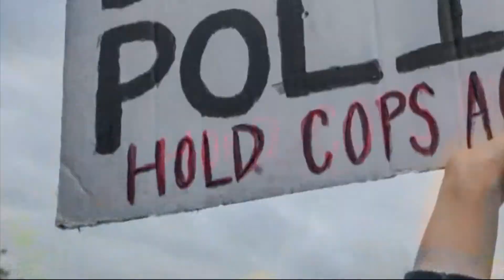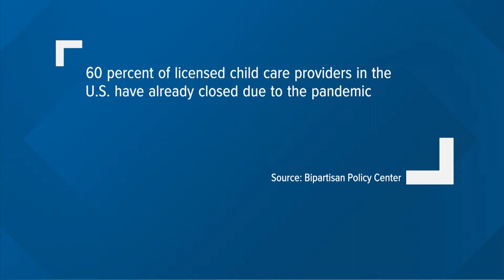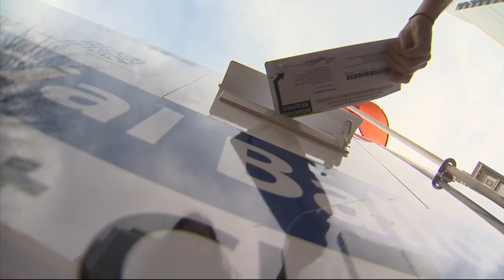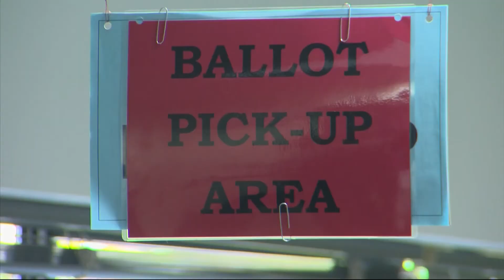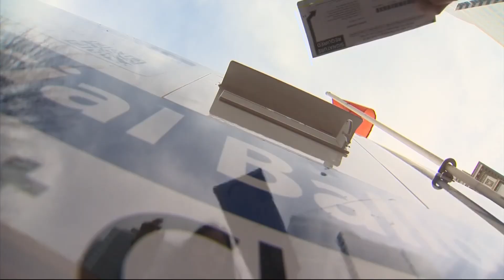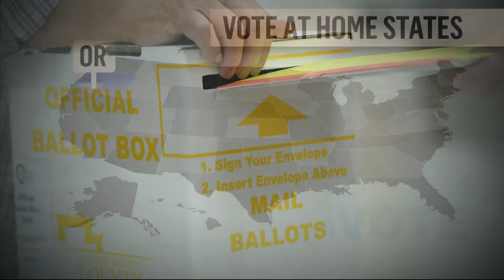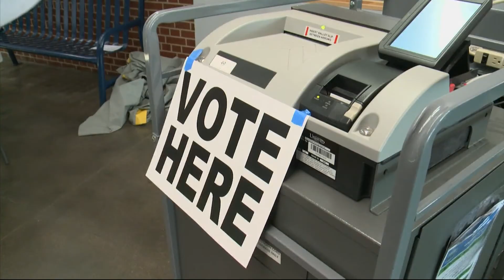Straight Talk: Congresswoman Bonamici calls for $50 billion investment in child care nationwide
No child care. No economic recovery. That's the bottom line for Oregon first district Congresswoman Suzanne Bonamici when it comes to reopening the economy and recovering from the pandemic.

Bonamici was a guest this week on KGW's current affairs show, "Straight Talk," along with pre-school teacher, Caitlin Curtis.

Bonamici told show host, Laural Porter, access to high quality affordable child care is essential as counties reopen.

"Parents are stressed and struggling. They can't go back to work with confidence and dedicate themselves to work, if they can't find child care," she said.